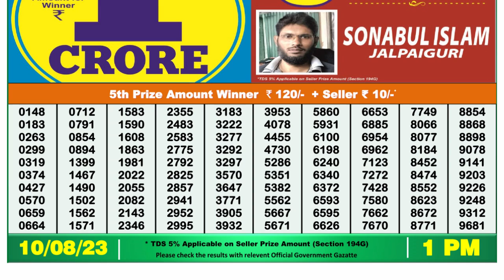🔴Dear Lottery Sambad Live 1pm today 10.08.23 Nagaland State Lottery Result